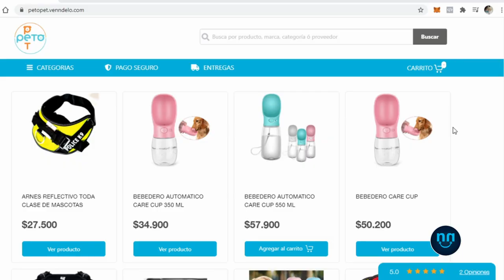Testimonio PetoPet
Al igual que PetoPet, tu también puedes ser parte de nuestra comunidad, te invitamos a serlo